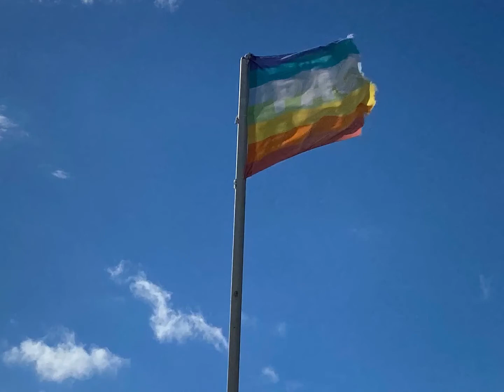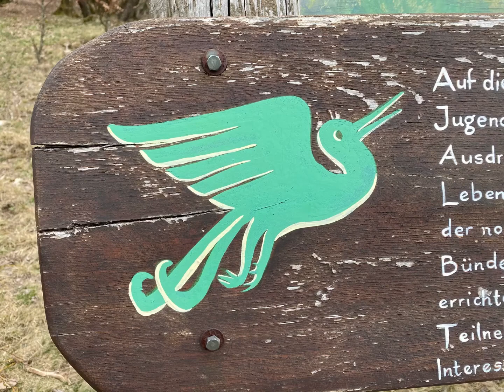Der einzige Weg - ein Lied des Übergangs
Zitat von Albert Camus (Liedversion von Nika Hollmann mit herzlichem Einverständnis) + das Befreiungsmantra „Om Tryambakam“ (Version von Shafiya aus dem Moment das Zitat von Camus singend entstanden). 💛 Mantra-Temple.com 💛💛💛 Wenn dir meine Arbeit gefällt, freu ich mich über ein „gefällt mir“ und eine finanzielle Förderung an YoginiCaroline / auf Paypal 💛🥰🙏🙏🙏 Created by InShot